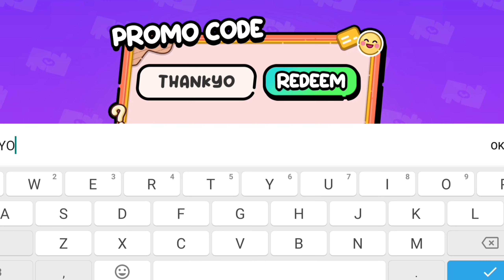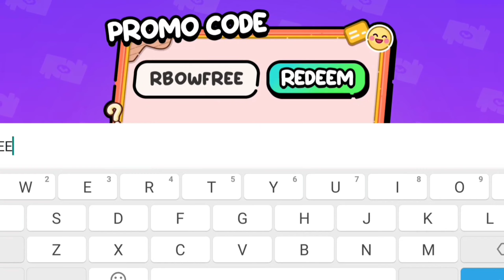UNLOCK THIS!!? FAKE VIRAL HACKS!? in AVATAR WORLD! 🌍 | AVATAR WORLD NEW UPDATE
Avatar World New Update 2024! ,😍

Cool Videos 🌎😍

Game: Avatar World
Developer: Pazu
Category: Educational